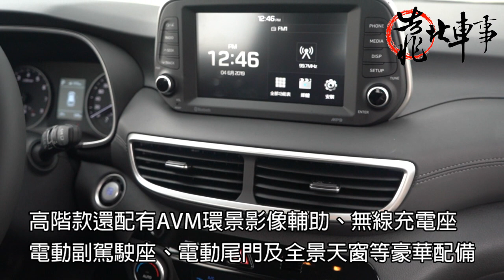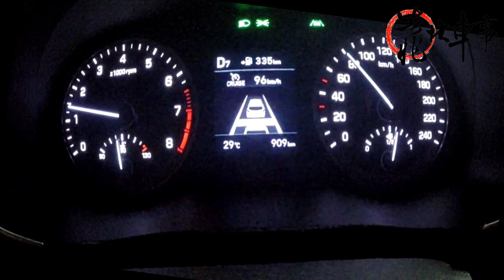【靠北車事】之 Hyundai Tucson小改款到底改在哪?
這次小改款的Hyundai Tucson，外觀經過微幅調整後變得更為歐風洗鍊，且全車系皆導入了SmartSense安全科技，不過汽油動力卻改為單一1.6升一款，開起來究竟如何? 趕快點進來看看就知道~